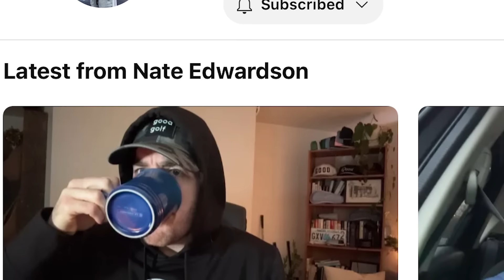The Truth About Good Good Rejecting BobDoesSports...